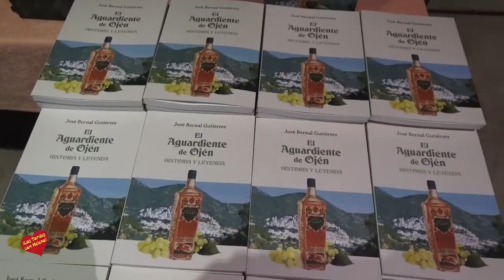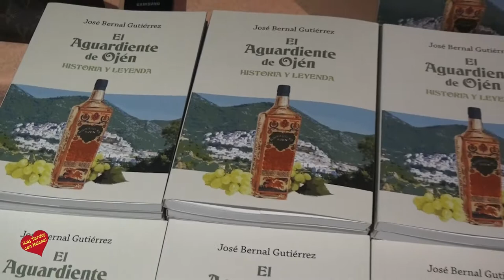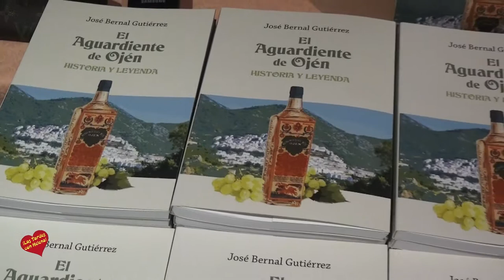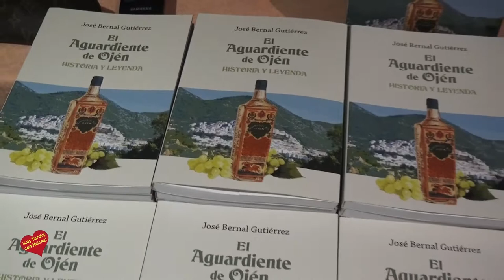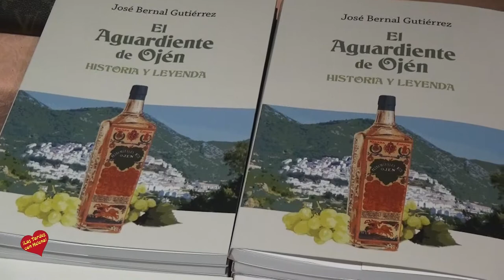Encuentros presenta del Libtro escrito por José Bernal, El Aguardiente de Ojén en el Restaurante San